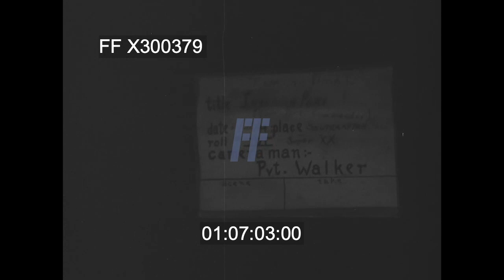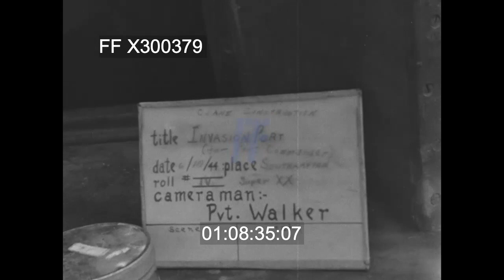D-Day Invasion & Preparations - Southampton, 10Jun44] | 300379X | Footage Farm Ltd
[WWII - 1944, France:  D-Day Invasion, Shipboard & Unloading Equipment; Preparations - Southampton, 10Jun44]

INV 103  Slate:  illegible.  Pan from LCI (?) of many ships underway w/ barrage balloons, liberty ships & LCIs, Gleaves-class destroyer.
00:00:43  Rhino barge w/ tanks & trucks.  Fires burn on beach.  Men off LCI into water wading to shore.

00:01:09  Unloading boxes of ammo to DUKW from beached US 638; men carry boxes ashore.

00:01:53  Overturned jeep & bogged tanks in sand.  DUKW being towed by bulldozer.  Rhino barges stuck & waves breaking w/ much equipment mired on Easy Red beach.  Men wading ashore from LCMs.
00:03:19  Wounded treated on beach w/ plasma to wounded on beach.  Pit w/ many medics & many wounded.
00:03:576  Rhino barges loaded w/ trucks seen from beach.  DUKWs at edge of surf stuck in mud along w/ tanks, trucks.  View of tanks etc. up from beach w/ troops on board, pulling Howitzers, other guns.  French civilians & US move up from beach.  High speed tractors pulling & GIs w/ mine detectors.
00:05:32  Troops off LCI wading ashore.  View of beachhead chaos from edge of ridge.  GOOD.
00:06:37  INV 105  Large floating crane lowering smaller boat into water.  Men working logs in boom.
00:07:09  Slate:  Camera Pvt. Walker, Invasion Port, 10Jun44. R5,  MCU Winch operators, man on logs w/ cable & guiding them.  View of crane lifting log. (previous has some light flashing)
00:08:46  Slate:  same.  Tugboat Emp Belle & slate same but location of Southhampton.  Large ships behind smaller & crane lifting small boat & placing into water.
00:10:11  Men in full packs boarding large ship; Loading army trucks onto ship w/ crane.  Black soldiers on dock & working on shipboard.  Lowering trucks into hold.
WW2; D-Day related activity; Normandy, France.